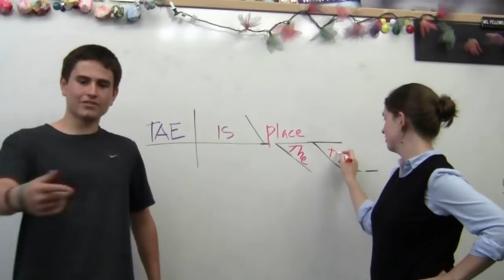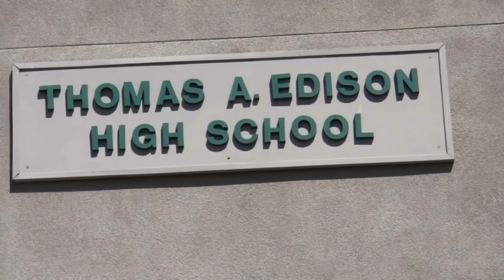TAE is the Place to Be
Jordan Britton, a student with Tourette's, performs a rap he and fellow student Matt Dietrich wrote about their school: Thomas A. Edison High School, the only high school in Oregon and Southwest Washington dedicated to serving students with complex learning differences. Video features students and teachers from Edison.

Lyrics by Jordan Britton & Matt Dietrich

Everyone is pretty cool
But they don't really know what goes down in our school.
Now TAE is the place to be
With ADD and OCD.
Don't stop there, we've got a little more to share:
We got dyslexia, Asperger's;
Even got Tourette's Syndrome (oh, yeah).

There are teachers here that teach very well
Very generous, very patient, now isn't that swell?
We've got P and Maguire running this place.
Mägi, Busic, Livesey—he's running a race.
TAE, TAE, TAE is the place to be...

Even got our English teachers who are no disgrace;
They all use proper grammar in this place.
We even got our counselors who are all ears;
They help us with our struggles and they calm our fears.

Dunn and Connolly teaching their stuff, too,
History and economy are so cool.
Learning 'bout our world is so right,
Even though it may not be all that tight.

Stamps wants to talk but without words
He's even gonna throw in a couple of verbs.
Linda Johnson sits at the front desk
And well, she's prob'ly the best.

All of us students at TAE
Get along well like a family.
We come here every day of the week,
Monday, Tuesday, Wednesday just movin' our feet.
Thursday and Friday, then there's a break,
Then we come back and life is great.

Sadly, it's getting towards the end of the song,
And we hope that you're all gettin' along
Now we all have learning disabilities
But we're all still livin' in tranquility.
No matter how hard and tough it seems
We will live life and follow our dreams!

***This video is intended only for educational use. It is not intended for commercial use in any way.***